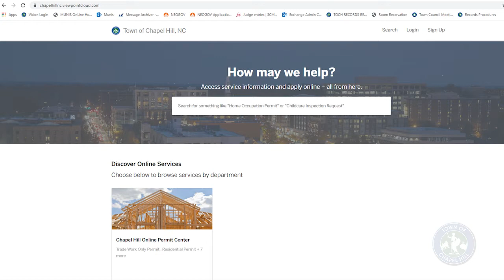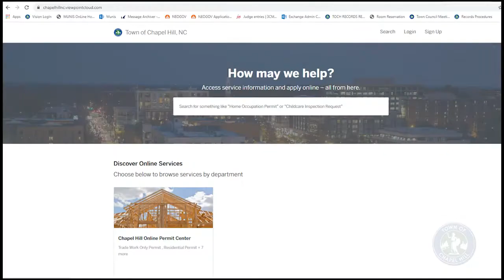Chapel Hill eNews | July 9, 2021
This week in Chapel Hill:

🔥No injuries from a downtown residential fire early Tuesday;
🏞️it’s Park and Recreation Month;
💻our new Online Permit Center saw a limited launch this week;
🚶pedestrian-safety efforts near crosswalks continue this month; and
🎵Summer Mix Tape #1.